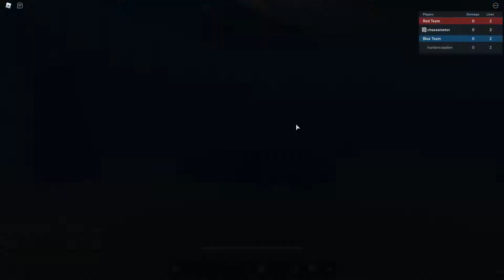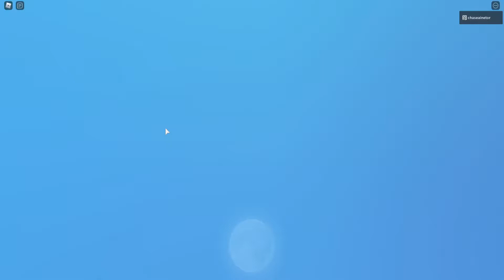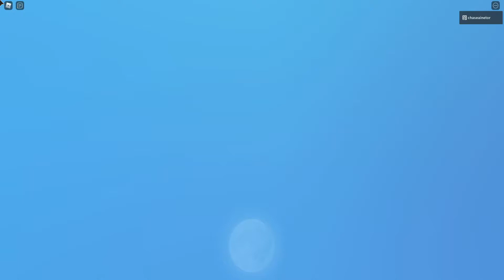Clown Mera User Spams (Road to Warlord #2 l Grand Piece Online Ranked Matches)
(THE THUMBNAIL IS INSPIRED BY SAGEE4 SO DONT SAY I AM COPYING HIM I AM STATING THIS NOW ENJOY)
Welcome back to another video today's video is a lil special one, thank you for the recent support too its been insane thank you guys so much, you seem to be enjoying Road to Warlord last episode got 10 likes which is insane so thank you guys and if you'd like to see a double upload today 5 likes and later in the video when I run into the Clown Mera User 10 likes and I will add him and ask him to 1v1 for a video, anyways SUBSCRIBE AND ENJOY!